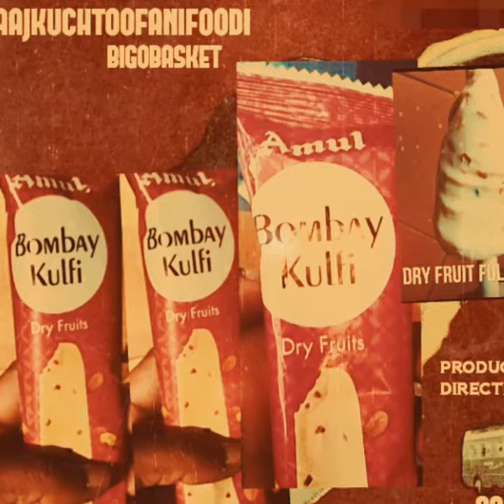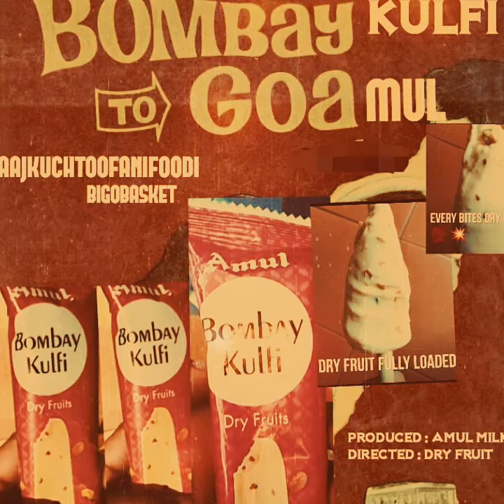AMUL ICE CREAM